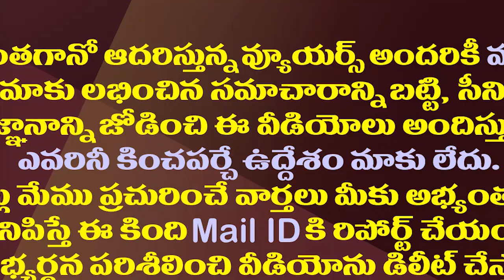అన్నగారి సొంత జిల్లాలో టీడీపీ పరిస్థితి ఎలా ఉందో చూశారా?| TDP's Present situation in Krishna dist